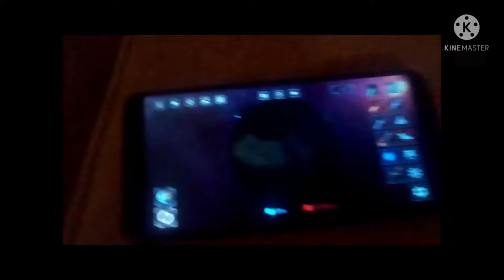Ahh today beautiful day BOOM